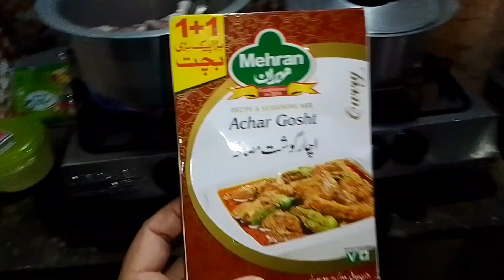yummy achar gosht recipe and my new vlog